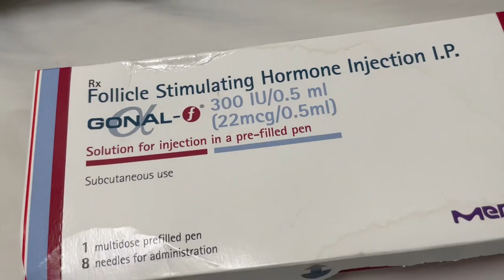Are IVF injections painful? How to inject them ? ( In Hindi )Gonal F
Injections are integral part of IVF stimulation protocol but it isn’t as painful and are easy to inject . Have a look yourself .